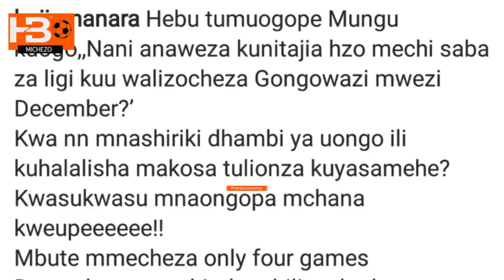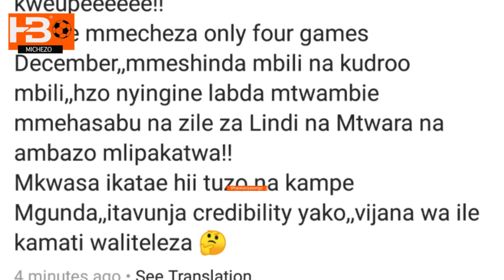Haji manara Yanga mnatia aibu Mkwasa sio kocha bora tuzo apewe Juma mgunda